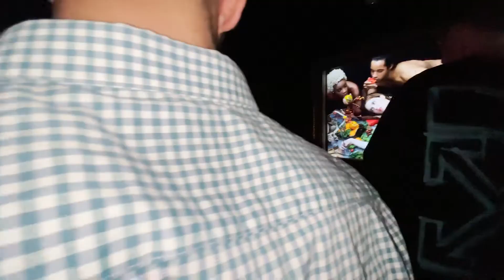AWOL Ft Tritonal Live @ NOTO Philadelphia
Tritonal AWOL